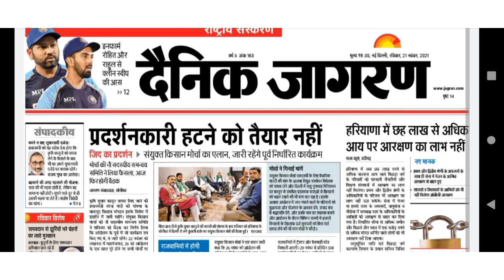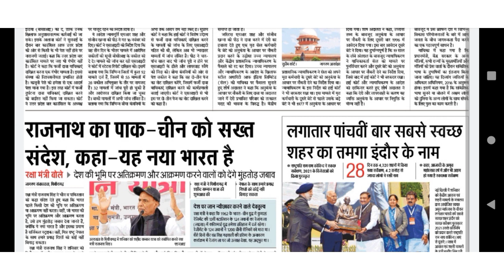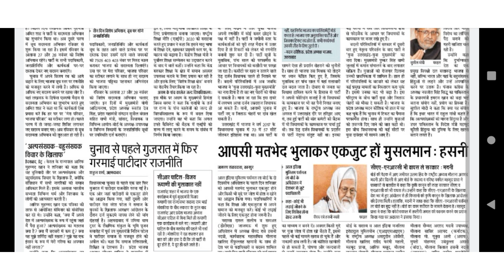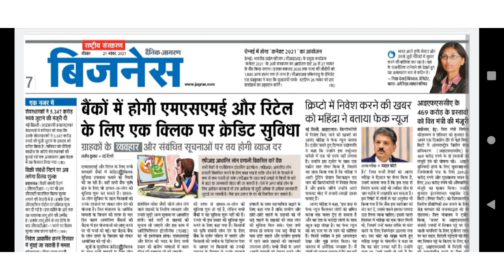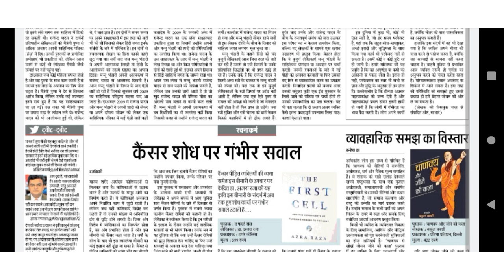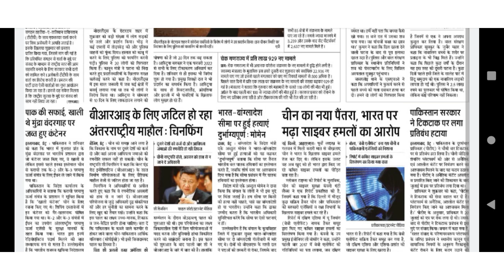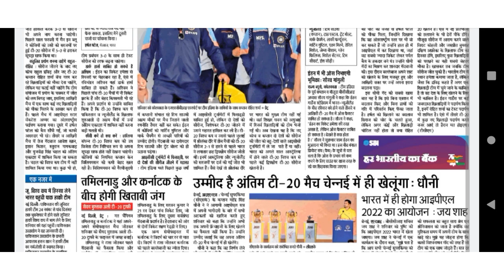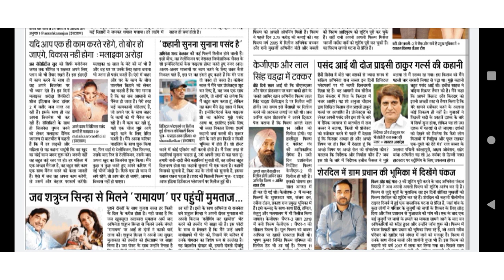21 November 2021, Dainik Jagran Newspaper Analysis, By Suresh Thakur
Dainik Jagran Newspaper Headlines Analysis 21 November 2021 By Suresh

Hindi Newspaper - Download

Chapters:
00:00 प्रेरक उद्धरण